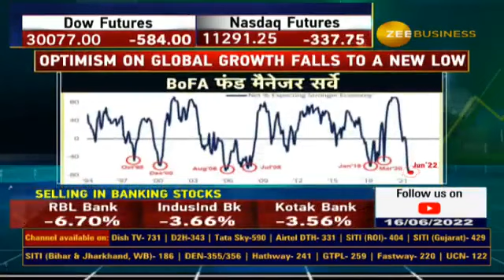Survey of BofA Fund Managers, Investors Bullish on Commodity & Energy? Varun Details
✨BofA फंड मैनेजर का सर्वे...

क्या मार्केट में दबाव बढ़ेगा ?

कमोडिटी और एनर्जी पर निवेशक बुलिश ?

 📈सर्वे में क्या है, जानिए पूरी डिटेल्स वरुण से..